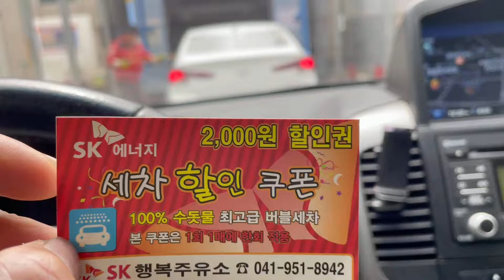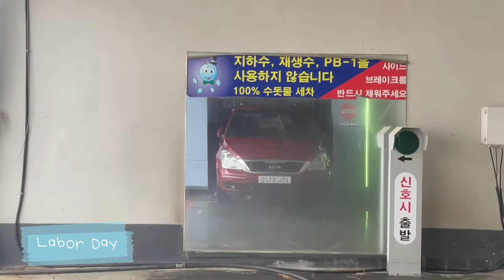5mins Automatic Carwash In South Korea | Labor Day | May 1 2021